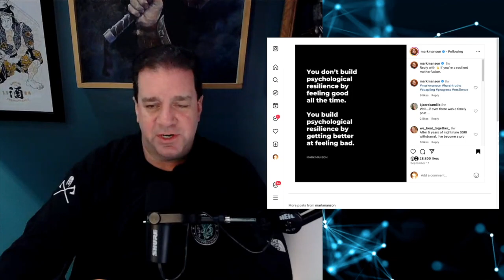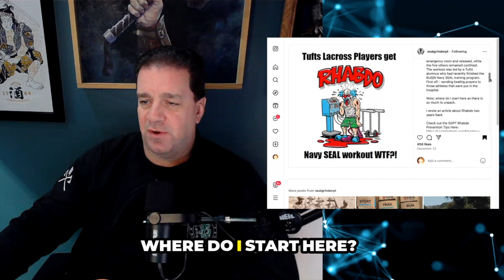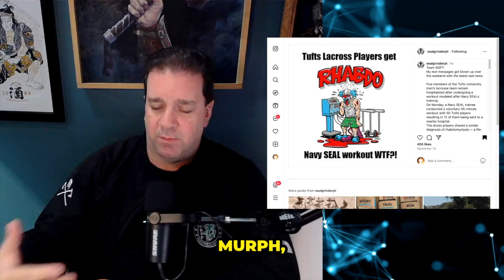Rhabdo: The Hidden Danger In Your Workout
Precautions during intense workouts are necessary to prevent rhabdomyolysis, emphasizing gradual buildup, hydration, and proper fitness levels.